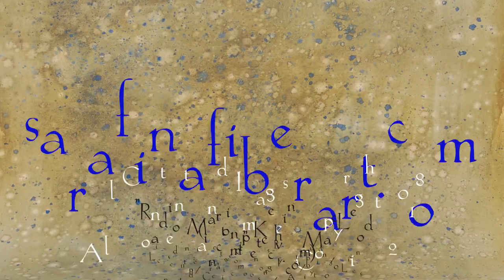Dyeing Locks: Magic in a Pot at Sarafina Fiber Art, Inc.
The color possibilities are endless when it comes to dying fiber, and Marsha is up to the challenge at Sarafina.  This video is an overview of the process that Marsha uses to dye washed locks.  to see the Succulents colorway shown here along with many others, and for all of your needlefelting supplies.